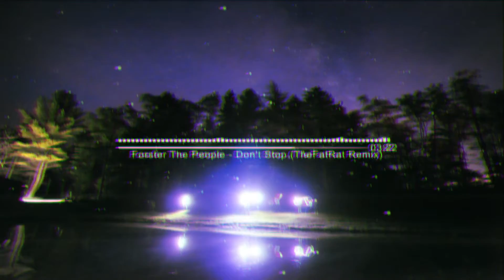Forster The People - Don't Stop (TheFatRat Remix)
If we have posted your song on this channel and you would like it removed, please don't hesitate to contact us at and the video will be removed within 24 hours.